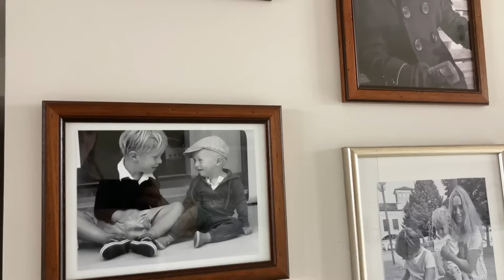Одно средство для уборки , которое все отмоет !